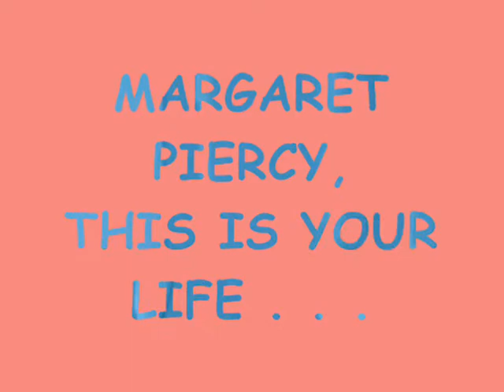Marge Birthday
picture slideshow of Margaret Piercy